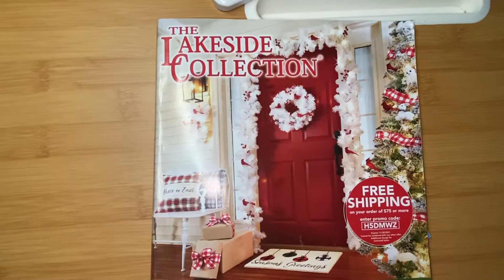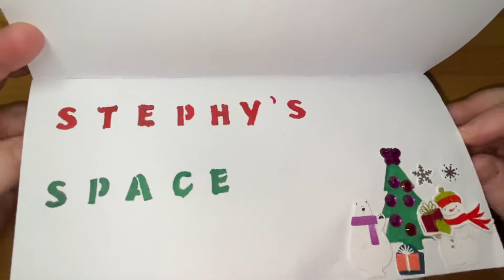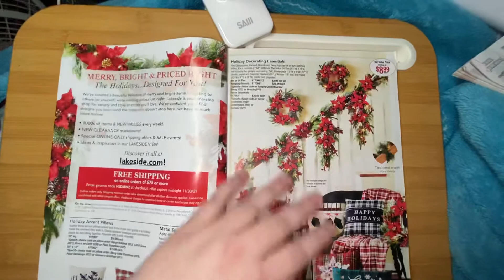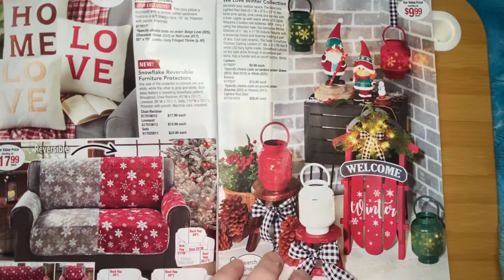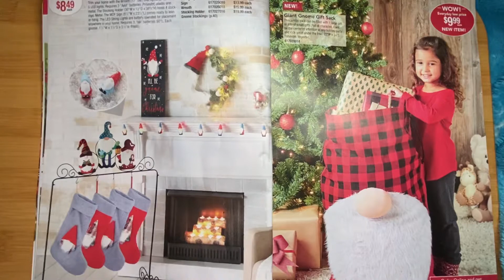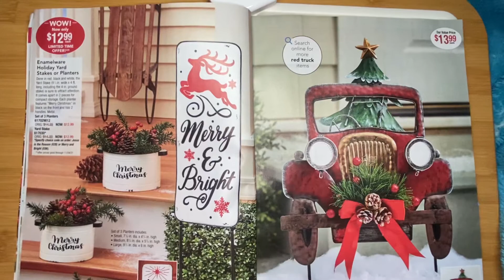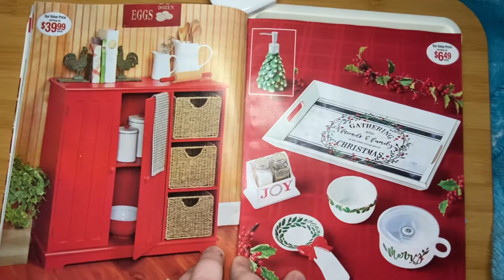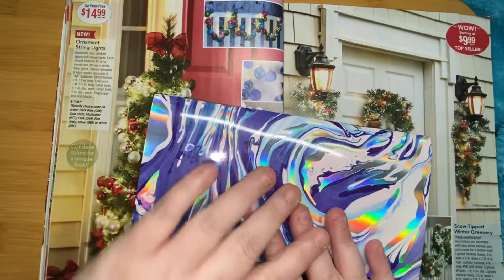The Lakeside Collection Christmas 2021 shopping catalog and shout out/thank you’s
Shout out and thank you’s to
Gini Risinger
Gini_Surivor IG

Living The Wink Life aka Amy 🦋

Stephy’s Space

myfairytreasures
Angie

And preview part 1 of Flip through Lakeside Collection Catalog

Yes I’m old school